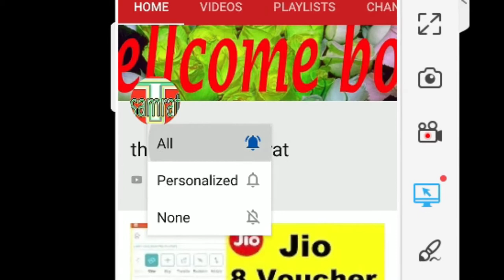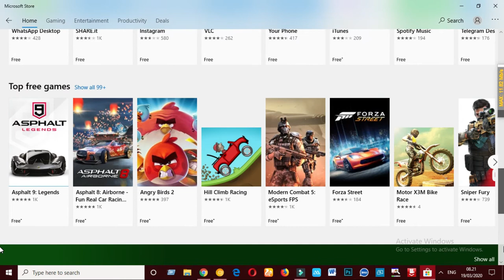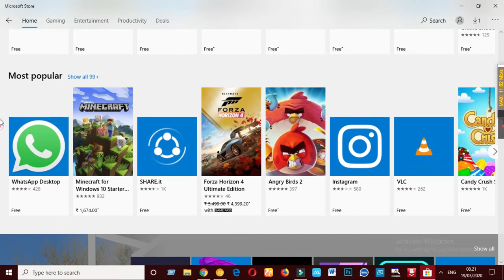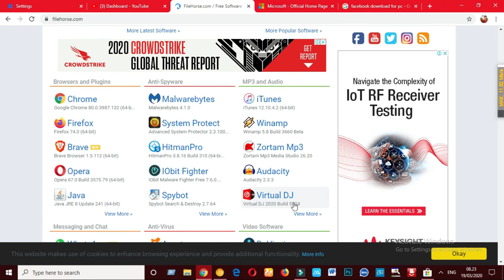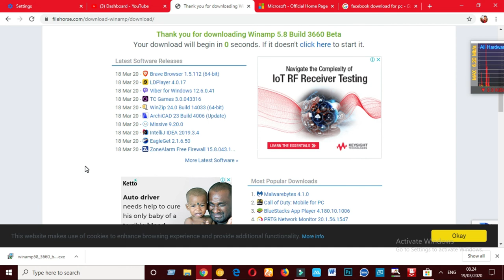computer me unlimited apps kaise download kore ? free computer apps | software | theoretical samrat